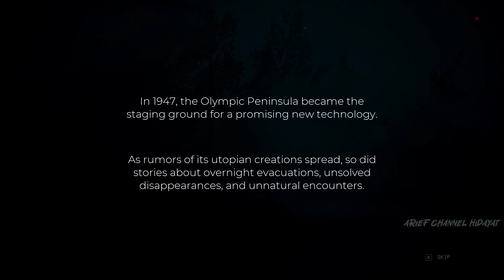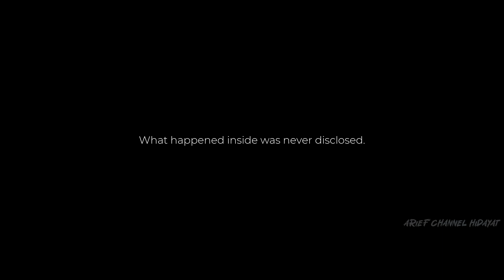Pacific Drive PART 1 Zone Preparation | Survival Games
Pacific Drive

Difficulty : Normal
Developer :
Mod :